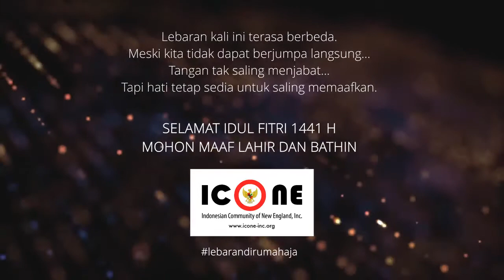Selamat Idul Fitri 1441H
Lebaran kali ini terasa berbeda.
Meski kita tidak dapat berjumpa langsung...
Tangan tak saling menjabat...
Tapi hati tetap sedia untuk saling memaafkan.

Atas nama segenap tim ICONE dan keluarga, kami ucapkan Selamat Idul Fitri 1441 H kepada seluruh ICONEans yang merayakan. Mohon maaf lahir dan bathin. 😊🙏🕌